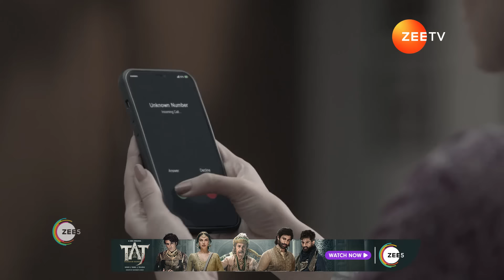Rabb Se Hai Dua | Ep - 613 | Webisode 03 | Sep, 22 2024 | Aditi Sharma, Karanvir Sharma | Zee TV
Mannat, Kainaat and Gulnaaz are happy to know that Ibaadat left the divorce papers as Subhaan's wedding gift. While a hospitalised Farhan makes revelations to Ibaadat, a woman keeps an eye on them.